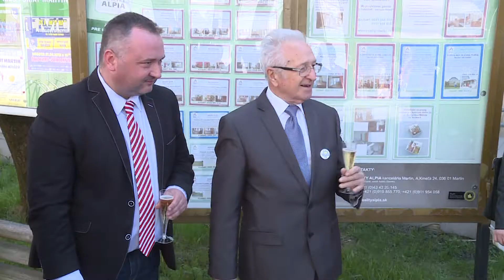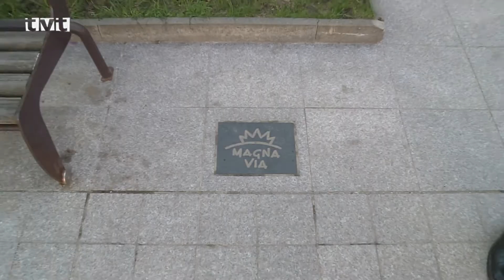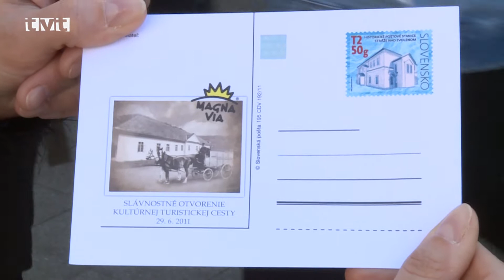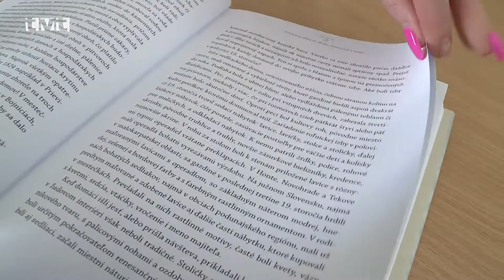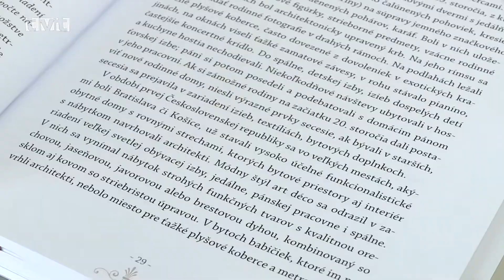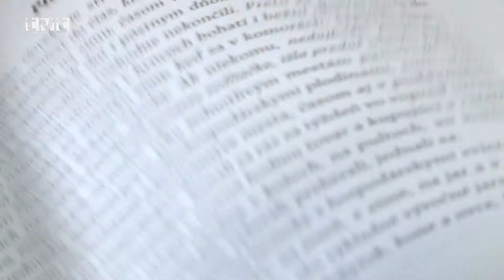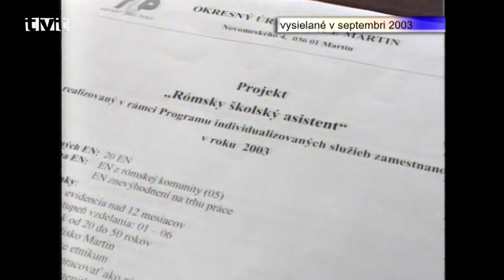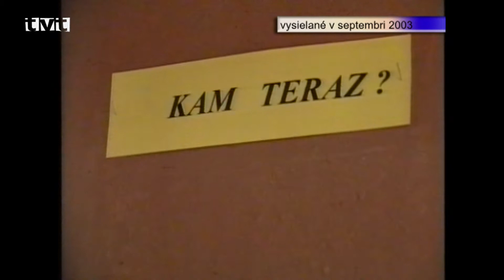Hlavné správy TVT 20.4.2018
Projekt Zdravý chrbátik
Projekt Zdravý chrbátik pokračuje aj v tom to roku

Za realizáciou už 2.ročníka projektu je OZ Za zdravší život v spolupráci s Národným športovým centrom, Ministerstvom školstva, vedy a výskumu a tiež odborom školstva mestského. Cieľom projektu  s názvom „Prevencia chybného držania tela a deformít chrbtice u detí“ je ako prezrádza už názov predchádzanie deformitám chrbtice a chybnému držaniu tela u detí v predškolskom veku a na prvom stupni základných škôl. Ešte vo februári sa školili pedagógovia a v týchto dňoch prebieha praktická časť. My s našou kamerou  sme vo štvrtok (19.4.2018) zastihli pri cvičení deti v MŠ na Ul. J.Šimka.

Magna via aj v Martine
Pred poštou bola osadená symbolická dlaždica cisársko-kráľovskej poštovej cesty Magna via

V stredu (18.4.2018) sa v Turisticko-informačnej kancelárii konalo stretnutie, na ktorom sa všetci zúčastnení dozvedeli viac o historickej poštovej ceste Magna via, ktorá viedla z dnešného Rakúska cez Slovensko na Ukrajinu a do Maďarska a Rumunska. Do projektu sa zapojili aj študenti Obchodnej akadémie a slávnostného odhalenia symbolickej dlaždice pred budovou hlavnej pošty v Martine sa zúčastnil aj viceprimátor Imrich Žigo.

Ako sme kedysi žili
Etnografka Zora Mintálová Zubercová predstavila publikáciu o živote našich predkov

Vo štvrtok (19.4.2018) sa v Turčianskej knižnici hovorilo o živote v minulosti. Etnografka, historička, muzeologička a  naša popredná odborníčka na materiálnu kultúru a kulinárske tradície Zora Mintalová Zubercová predstavila širokej verejnosti publikáciu „Ako sme kedysi žili“, v ktorej približuje všedné i sviatočné dni našich starých a  prastarých rodičov. Venuje sa aj pohľadu na mestá, dediny či obydlia ich obyvateľov.

Koncert vo Vrútkach
Jazzovou swingovou hudbou si vo Vrútkach pripomenuli blížiace sa 100-sté výročie vzniku ČSR

Vo Vrútkach sa v stredu  (18.4.018) predstavil výnimočný deväťčlenný orchester Fats Jazz Band, ktorý oživuje jazzovú swingovú hudbu 20-tych až 40-tych rokov minulého storočia. Vrútocká radnica pripravila tento koncert pri príležitosti stého výročia založenia Československej republiky. Swingová hudba  preniesla všetkých účastníkov do iného sveta, do doby noblesy, elegantných rób a horúcich večierkov.

Futbal –stredné školy
Do ďalšieho  kola školskej futbalovej ligy  sa zapojilo deväť stredných škôl regiónu

Vo štvrtok (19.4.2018) sa na dvoch športoviskách a to na umelej tráve na ihrisku pri ZŠ Ul.Hurbanova a na futbalovom štadióne vo Vrútkach konalo ďalšie kolo školskej postupovej súťaže vo futbale. Predviedli sa stredoškoláci z deviatich stredných škôl regiónu. S účasťou bola spokojná aj duša školských postupových súťaží Elena Šmidtová.

Nohejbalová liga – ukončenie
Víťazom jubilejného 20.ročníka turčianskej regionálnej nohejbalovej ligy sa stali Kysučania

V nedeľu (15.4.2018) sa v športovom centre v Diakovej konali zápasy posledného 7. kola Turčianskej regionálnej nohejbalovej ligy. Do jubilejného 20. ročníka sa zapojilo sedem mužstiev. Víťazný pohár patrí hráčom z Kysuckého Nového mesta. Druhí boli hráči z Necpál a tretí z Adamovských Kochanoviec. Hráčom Europartsu z Martina patrí zemiaková medaila  a Žabokrečania skončili ako poslední.